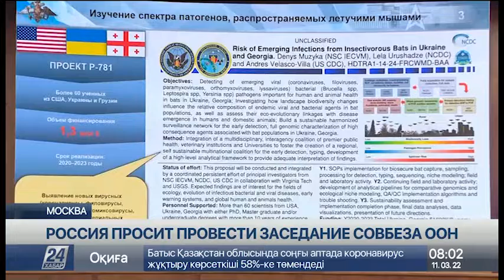rakurs 2022 05 02 1